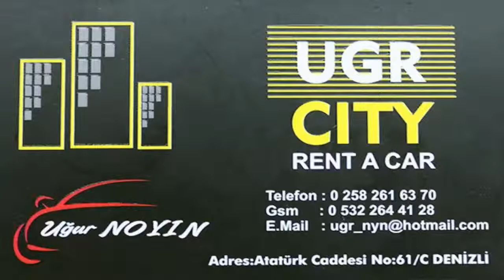MUSTAFA ALİ GÖZLÜKAYA-22 ARALIK 2017-1